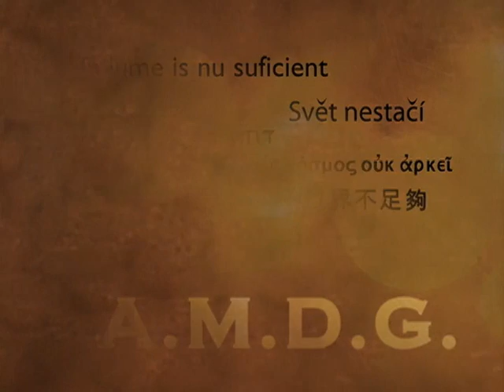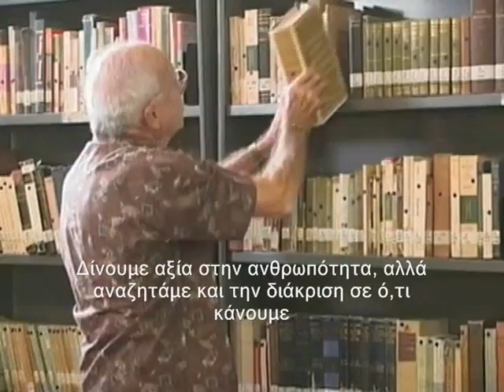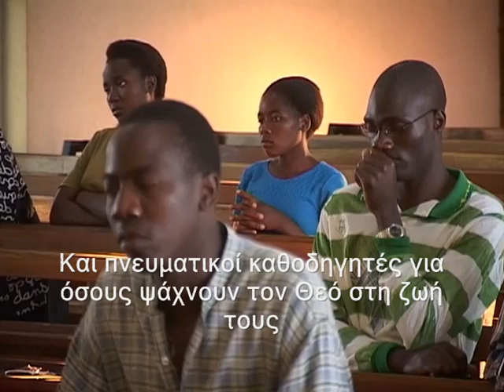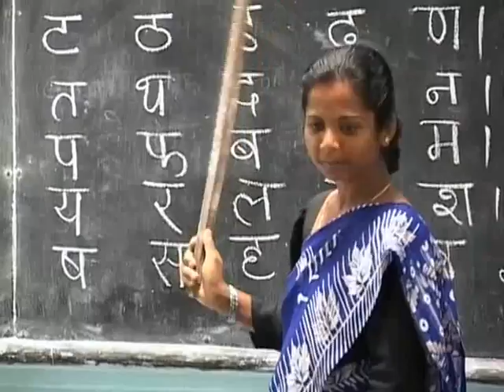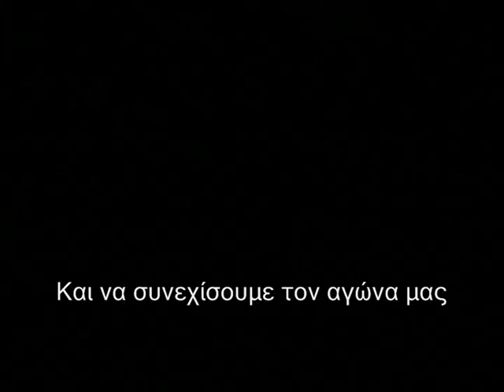A.M.D.G. - Ένας κόσμος δεν αρκεί - A world is not enough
Με την ευκαιρία του εορτασμού του Ιωβηλαίου του Τάγματος των Ιησουιτών το 2005-06, και με προτροπή του τότε Γενικού Ηγουμένου P.H. Kolvenbach, o οργανισμός Loyola Productions προχώρησε στην παραγωγή του ντοκιμαντέρ "A.M.D.G. - Ένας κόσμος δεν αρκεί". Με την παράλληλη παρουσίαση από τη μία της πνευματικής περιπέτειας του Ιγνάτιου Λογιόλα και των Πιερ Φάβρ και Φρανσίς Ξαβιέρ, και από την άλλη της σύγχρονης δράσης τού Τάγματος σε όλο τον κόσμο, το ντοκιμαντέρ εστιάζει στα τρία χαρίσματα, "Καρδιά", "Στοχασμό" και "Όραμα", που συνδέονται με τους τρεις πρώτους συντρόφους και την αποστολή του Τάγματος των Ιησουιτών.

Σκηνοθεσία: π.π. Edward Siebert ΤΙ, Michael Breault ΤΙ. Σενάριο: π.π. Giuseppe Zito ΤΙ, Michael Breault ΤΙ. Μουσική: Matthew Ferraro. Διεύθυνση παραγωγής: π.π. Tom Rochford ΤΙ, Pierre Belanger ΤΙ, Paul Campbell ΤΙ. Παραγωγή: Loyola Productions, 2005. Ελληνικοί υποτιτλοι (μετάφραση, ένθεση): π. Πέτρος Χονγκ ΤΙ